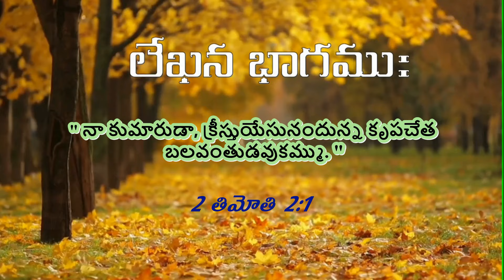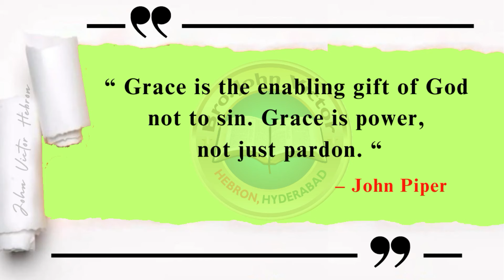shortmessage (1131) 2 Timothy 2:1 || క్లుప్త వర్తమానము 2 తిమోతి 2:1